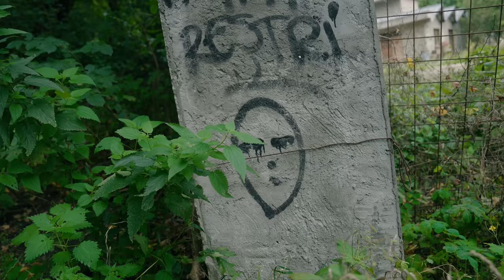Dormir dans la Forêt la plus Hantée D'Europe (Ft. LeGrandJD)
Salut l'équipe ! Nouvelle vidéo spéciale Halloween avec l'une des légendes du Youtube Fr : Le Grand JD. On est parti visiter la foret la plus hantée d'Europe afin de réussir le challenge de passer une nuit au milieu de la forêt. J'espère que vous allez kiffer la vidéo.
Un grand merci au Grand JD pour sa participation.

Réalisation : Inoxtag & le Grand JD
Production : Mathieu Caquelard
Chef-Monteur : Aeron - Hakki SEN
Assistant Derush : Spyro
Sous titres / Traduction : Achille Robin
Mixeur son : Timothée Le Hec
Animation 2d : Souvenir de Mael
VFX : Nico Penart
Graphiste/ Miniamaker : Aziatack
Remerciement : l'Hotêl Sedaine